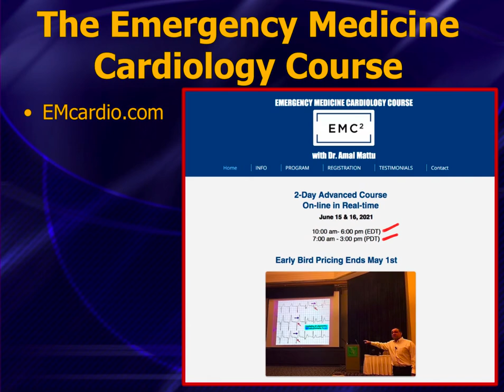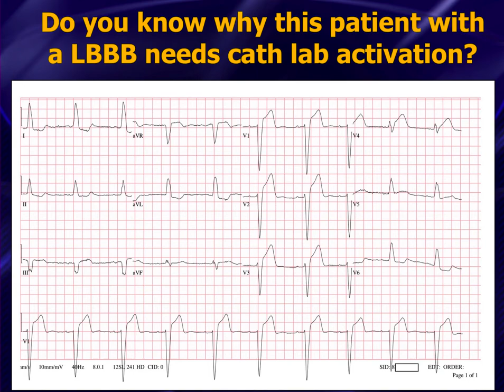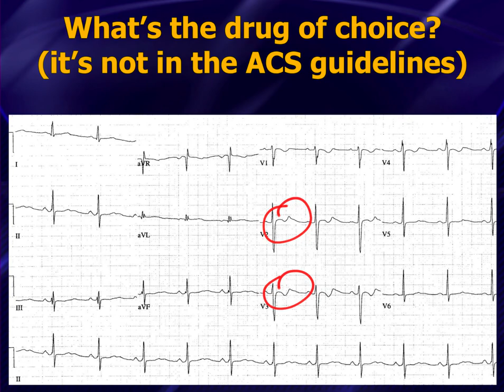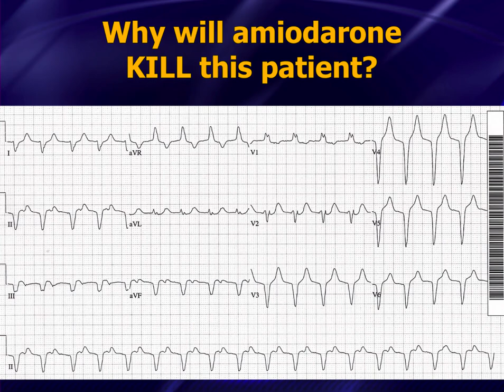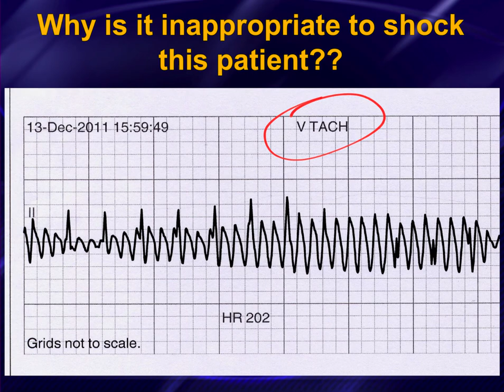Dr. Amal Mattu's Emergency Medicine Cardiology Course - June 15-16, 2021 - On-line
Note: Next course is Nov 15-16, 2021 - Details at EMCardio.com

Dr. Mattu highlights course content - and offers a few ECG's to see if you can figure them out. If you feel challenged by these, then imagine reviewing hundreds of such ECGs. Tons of life-saving, clinical pearls to use on your next shift.

- and spend 15 hours with Dr, Mattu as he covers advanced EM cardiology.  As Dr. Mattu says, 'Just because electrocardiography is a basic skill, doesn't mean your skills should be basic'.

On-line
10am-6pm (Eastern Time)
7am-3pm (Pacific Time)

EMCardio.com